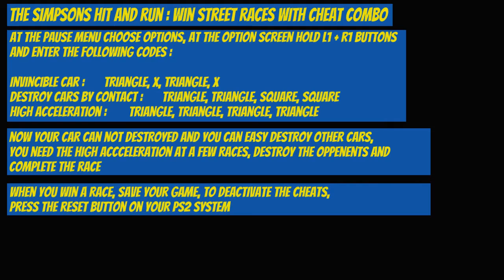PS2 The Simpsons Hit & Run Win Street Races with Cheat Combo